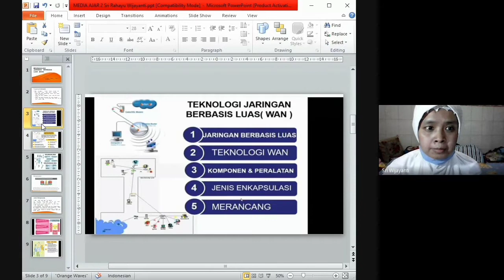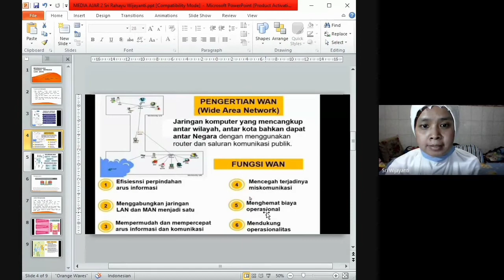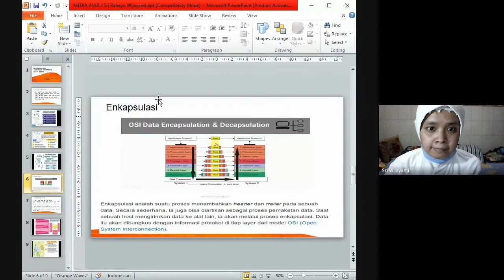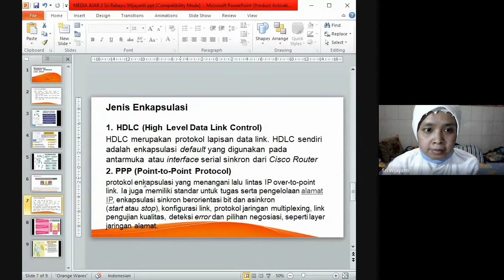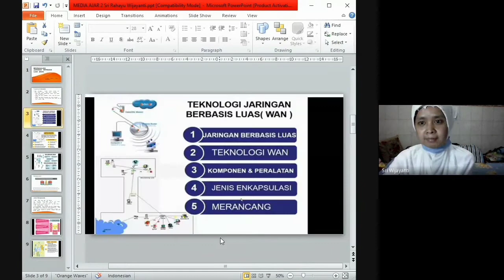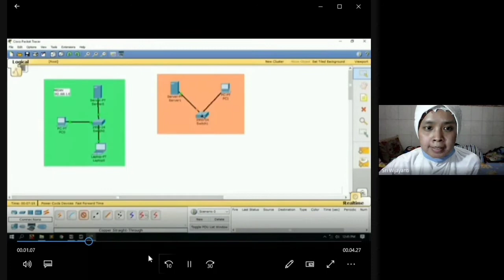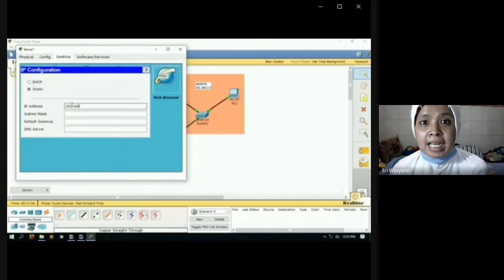Edit Video PPL 3 UNY TKI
edit video pembelajaran 45 menit menjadi 15 menit.
Siswa siswi SMA N 2 BOYOLALI
dosen : Bp Eko M
guru pamong : No Agung